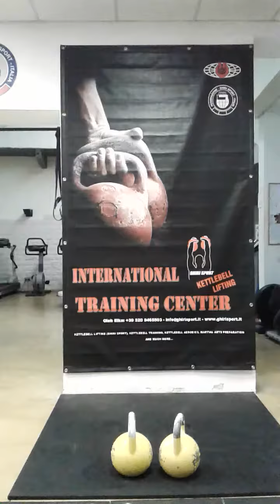MILITARI PRESS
Esercizio di preparazione fisica generale, coinvolti gruppi muscolari DELTOIDI, TRICIPITI. Respirazione a due cicli.